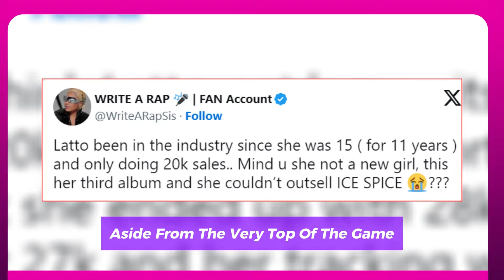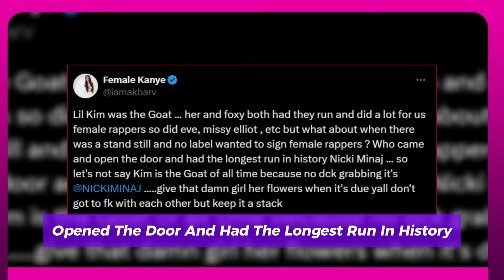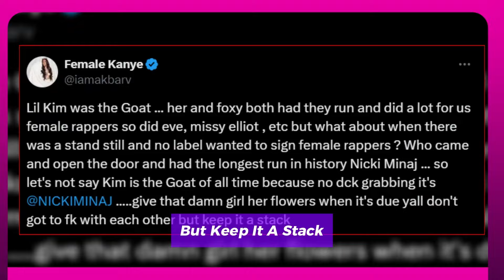NICKI MINAJ GOES RAMPAGE ON ICE SPICE IN A HEATED RANT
On Wednesday night, Nicki Minaj had a grievance. The rapper made the decision to take to social media to vent her resentment at the next generation of musicians. When Minaj unfollowed celebrities like JT and Ice Spice on Instagram, it made news at first, but she had more important things to attend to. The fact that so many African American musicians are choosing to sign with record labels run by white people really bothered the Young Money legend. Minaj continued by drawing comparisons between this pattern and her record label, Heavy On It. "Motherf*cker tell somebody they don't want to sign with Heavy On It," she noted. "But then they'll go and sign with the white peoples. And guess who the white peoples finna call?" Nicki Minaj then names herself. "They always get the attention of the Barbz." The rapper took things a step further by claiming that the upcoming version of her album, Pink Friday 2, will be limited to Heavy On It signees. The names she considers worth spotlighting. "You will be surprised," Minaj noted. "And I'm not talking about doing ad-libs on any songs. If your name is not on Pink Friday 2, they're not a Heavy On It artist." The relationship between Nicki Minaj's issues with Ice Spice and Heavy On It appears to be partly related. There was a lot of conjecture that Ice Spice struck a deal with Heavy On it in 2023. However, it was eventually verified that the rapper "Munch" had signed a record contract with Virgin Records. Spice's Y2K debut album was recently released by Virgin. Ice Spice and Nicki Minaj achieved fame together with their song "Princess Diana." Nevertheless, since then, there has only been hostility between the two. Minaj's unfollowing of Ice Spice on Instagram is more evidence that their relationship is strained.
It's worthwhile to enlarge and examine Nicki Minaj's record contract. In 2009, the rapper joined Young Money. Although Young Money was founded by Lil Wayne and Birdman, the label is now a division of the Universal Music Group. UMG is owned by who? Grainge Lucian. When Kan yayWest was criticizing Drake on the "Like That" remix, he was ranting about the same Lucian Grainge. Though she may be angry at the choices that younger musicians have taken, Nicki Minaj is also accountable for the same transgressions that she is condemning them of.

00:00 2:00 Nicki vs Icespice
2:00 3:19 latto poor album sale
3:19 5:14 akbar v goes off on latto